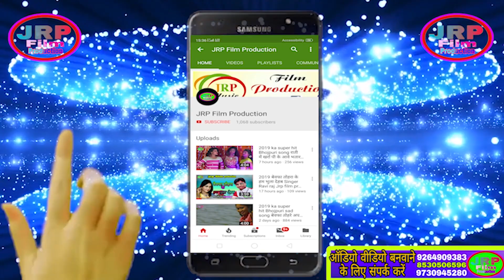आ 2019 का डीजे पर बजने वाला गाना हथोड़ा ठोक देब